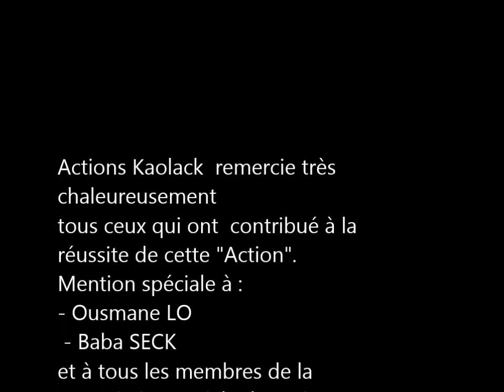Cérémonie remise de don Actions Kaolack a la pouponniere de Bongre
Temps forts de la cérémonie de remise de dons de l'association Actions Kaolack à la pouponnière Lamine Coulibaly de Bongré Kaolack le dimanche 17 septembre 2017